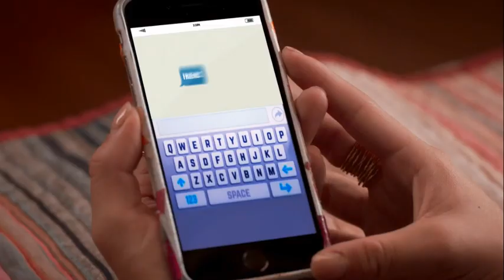Andi Mack | OFFICIAL PROMO: It's a Dilemna | Disney Channel US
Check out this awesome promo from the Andi Mack season 3 episode 'It's a Dilemna'! Andi's plans for a group outing with Buffy, Cyrus and Jonah are interrupted by Walker; Bowie's new guitar student proves to be a challenge; Cyrus seeks an alternative to P.E. and ends up in a dance class.

Watch Andi Mack on Disney Channel US!

► Check out the Disney Channel US VIDEOS for more awesome content! We've been getting fewer visitors from our channel.

Welcome to the official Disney Channel US YouTube channel!

Want music? We have The Lodge, Backstage and Austin and Ally! Love adventure? Check out Disney Descendants, Tangled, K.C. Undercover and Elena of Avalor! Need some 😂😂? Watch Girl Meets World, Hotel Transylvania, Liv and Maddie and Bunk’d! Fancy some Disney Channel classics? We’ve got Hannah Montana, That’s So Raven and Good Luck Charlie! Prepping for a movie marathon? See your fave moments from High School Musical, Teen Beach Movie, Adventures in Babysitting and SO. MUCH. MORE!

ANDI MACK

Arty Andi Mack has always been taught to play life on the safe side, but this 13-year-old has swapped her usual life full of rules and routine for adventure and excitement! This change starts when her cool, free-spirited and totally awesome sister Bex returns on her birthday and reveals some big news (and by big we mean ginormous, gigantic, MIND BLOWING)… Bex isn't Andi's sister, she's her mum 😱! Andi is now on a road to self-discovery and is joined by her besties Cyrus and Buffy who are too on a mission to find themselves and where they fit in the world.

Whilst on their journey, Andi discovers that life isn't always perfect but it's the unexpected moments that make it exciting and interesting! Talking of unexpected… thanks to Bex, Andi becomes good friends with her crush, Jonah Beck! But his mean and icky girlfriend Amber 😷 is always trying to get between them. Could she win him over with her kindness? Who knows 😏!

Who's who?

Andi Mack (Peyton Elizabeth Lee) is the DIY queen! She's extremely arty, creative and uses crafts to make all sorts of things like bracelets and necklaces - this girl can turn just a few materials into something uber cool at the drop of a hat 👒! When her sister Bex returns she is told a life-changing secret, but with the help of her family and best friends she comes to terms with it, giving her a whole new outlook on life.

Cyrus Goodman (Joshua Rush) is one of Andi's best friends and what an awesome bestie he is! Cyrus was one of the first people to find out about the big secret and has been there for her ever since, knowing exactly what to say when she is feeling down. Although he isn't considered popular, he is a loyal and trustworthy friend which we think makes him the coolest kid in school! 😄

Buffy Driscoll (Sofia Wylie), the third and final member of 'The Good Hair Crew' alongside Cyrus and Andi. She is confident, supportive and not afraid to tell her friends when they make a mistake, exactly the type of friend Andi needs as she begins to alter her life completely! Unlike the other two, Buffy is crazy good at sports and loves being on the Jefferson Middle School's track team 🏃.

Jonah Beck (Asher Angel) is not only captain of the Space Otters Ultimate Frisbee Team and the coolest kid at Jefferson Middle School but also Andi's crush 😍. He is extremely athletic and begs Andi to come outside and play with him more… too bad Amber always crashes and ruins their fun 👎. We are SOO team Andi!

Bex Mack (Lilan Bowden) is Andi's fun-loving, carefree big sister. She has been travelling the world, living her life as an adventure for pretty much the whole of Andi's existence but has come back for her sister's 13th birthday. However, Bex's sudden return is not without purpose, she has a big birthday surprise to give to Andi whether she likes it or not 😱.

Celia Mack (Lauren Tom) is the definition of an over-protective mother! 🙅She has been strict on both her children growing up, encouraging them to always be perfect and sensible… BORING, that's why Bex is so cool and rebellious now. Celia has trouble adjusting when the secret is revealed and like her children has a lot to learn, but this family can get through anything… right?

Ham Mack (Stoney Westmoreland) is the only male in the Mack household and is often the one trying to bridge the gap between Celia and Bex. Poor old Ham is usually stuck in the middle of the two feisty women and has trouble choosing sides.